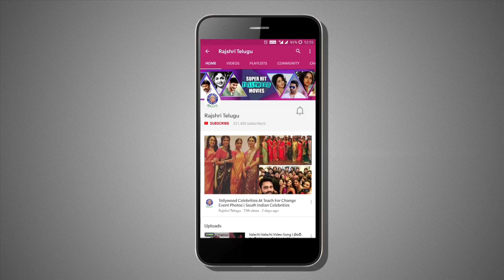Actress Roja Celebrates Mother's Day With Family And Friends | Tollywood Updates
RajshriTelugu Watch And Enjoy Actress Roja Celebrates Mother's Day With Family And Friends Only On Rajshri Telugu.